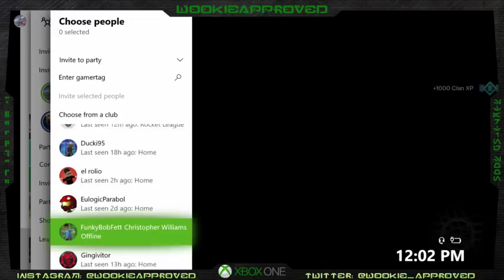Today's stream: Milestones w/friends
just some milestone fun today on a short stream -- Watch live